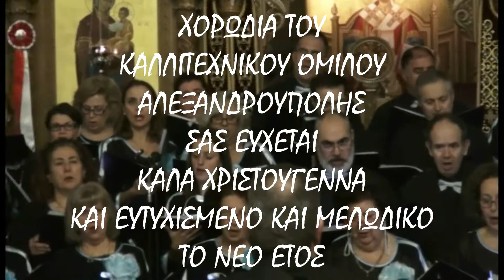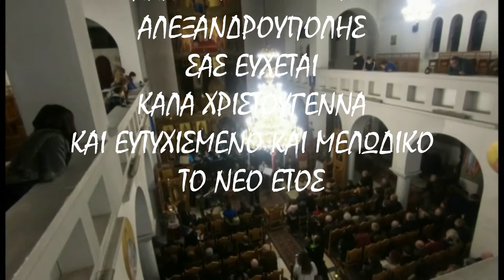Ευχές Καλλιτεχνικού Ομιλου Αλεξ/πολης